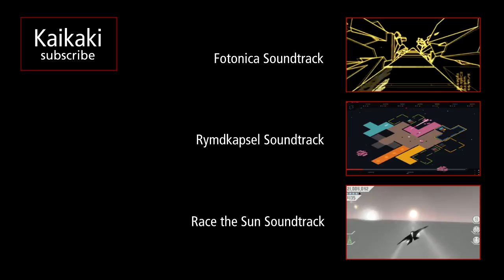Krautscape Soundtrack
Krautscape soundtrack by Phil McCammon.

Tracklist:
00:00 Forever Race
04:54 Insane Analogue Wingman
10:56 Skyriding
14:16 Lead Soul
17:31 Bug_Unit
21:21 Burdbrain
25:18 Foles Bumper